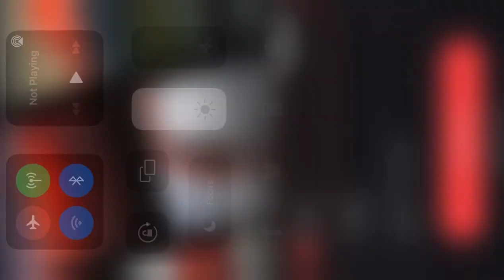Drone Footage of Dams at Elan Valley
Drone footage of the beautiful dams at Elan Valley in Rhayader, Mid Wales.